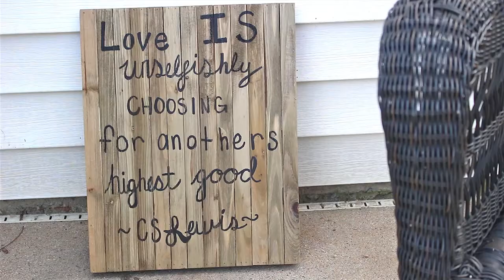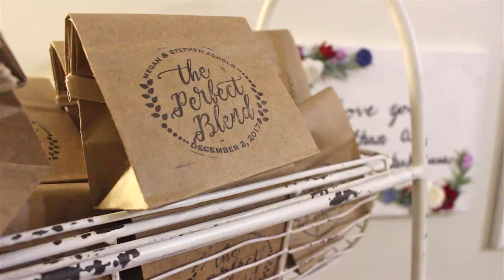Stephen + Megan Wedding Highlight Film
Megan and Stephen were wed on a perfect, colorful fall day!